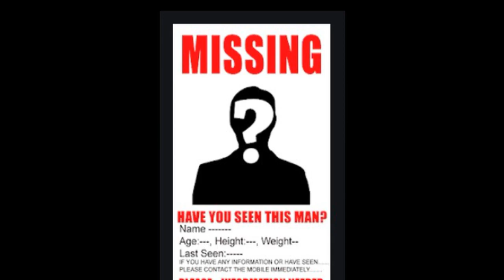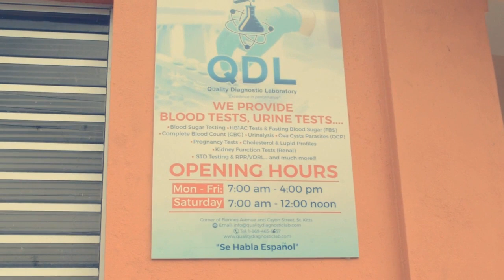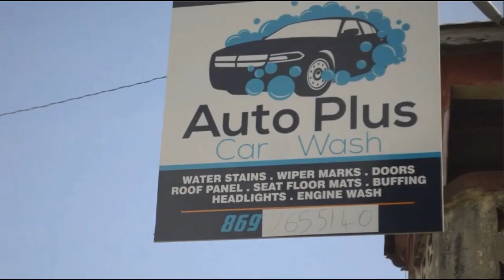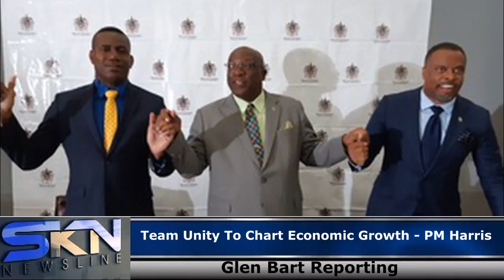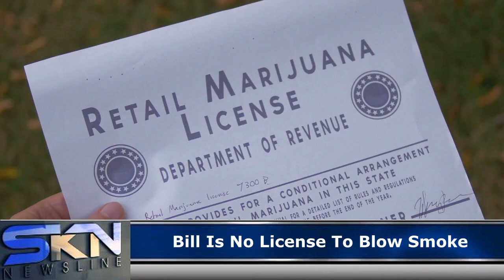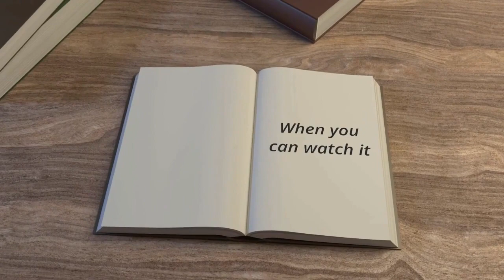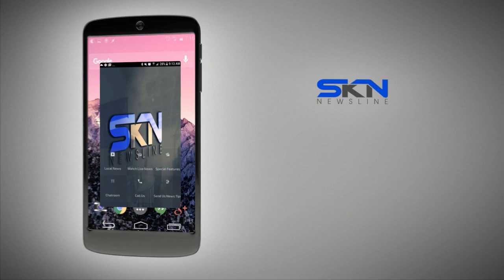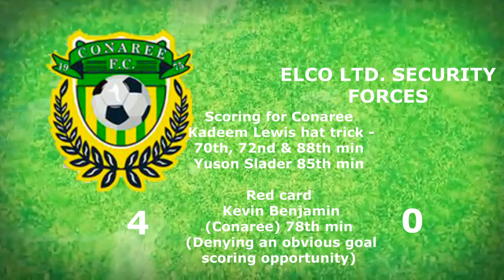SKN NEWSLINE NEWSCAST FEB 17, 2020